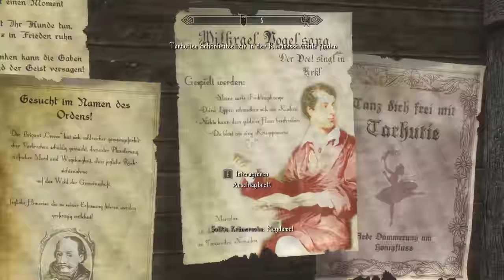SKYRIM LEGENDARY EDITION [HD] #589 - Yeros Tat ► Let's Play Skyrim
● The Elder Scrolls V Skyrim Legendary Edition #589 : Yeros Tat

Unter anderem:
-Animated Prositituion
-ApachiiSkyHair
-Interesting NPC
-SkyUI
-RealVision ENB